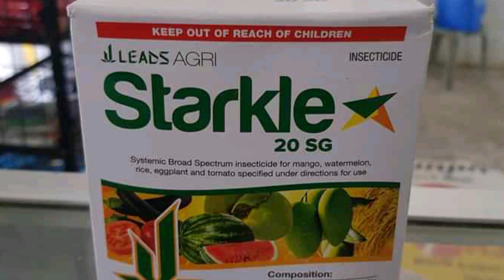How to use Gold Insecticide. Dosage + Spray Demo for Fruit & Stem Borer